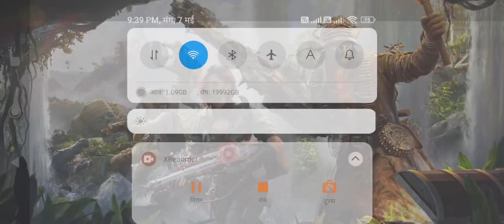🫰🤝 call of mobiles 5vs5 health log videos ‌।आप लेगों के लिए एक मजेदार गेम लाया हूं क्या की आप अच्छा